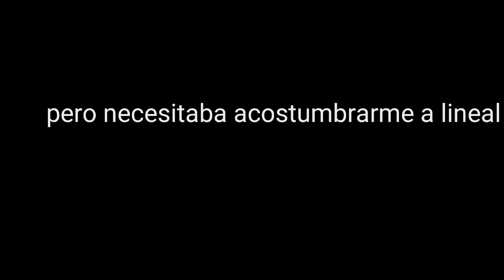Esta Es Mi Configuración Para Jugar Lineal *(Llevo 2 Días)*